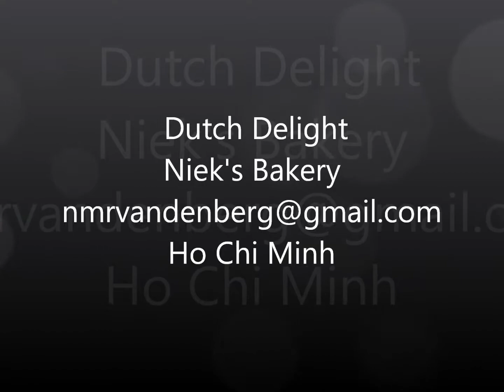Niek's BakeryPYPX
My Advertising